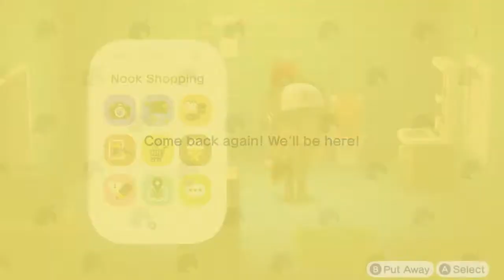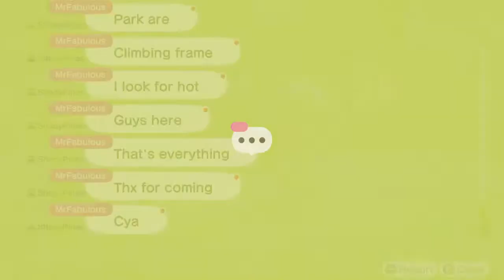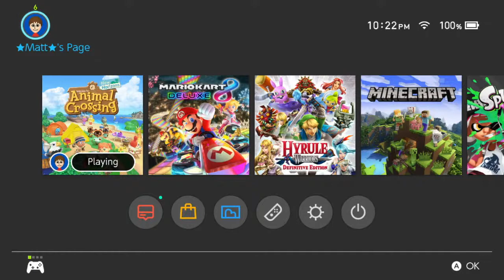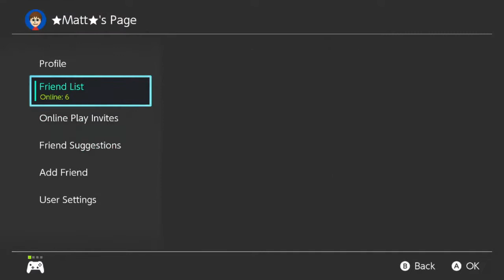Animal Crossing New Horizons | Gaming Luminary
DESCRIPTION

Animal Crossing New Horizons  launched on the Nintendo Switch on March 20, 2020, is the newest installment in the franchise. As in previous installments in the Animal Crossing series, Animal Crossing New Horizons is a nonlinear life simulation game played in real-time. The player assumes the role of a custom character who moves to a deserted island after purchasing a vacation package from Tom Nook, a raccoon character who is a staple of the series.